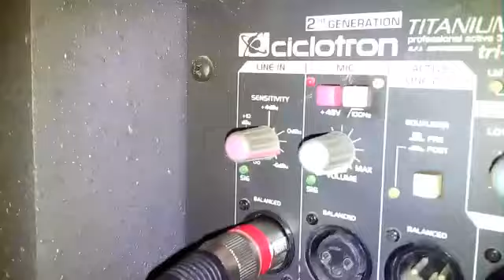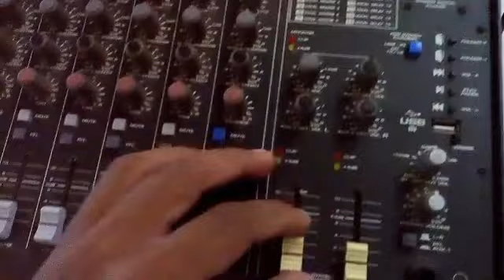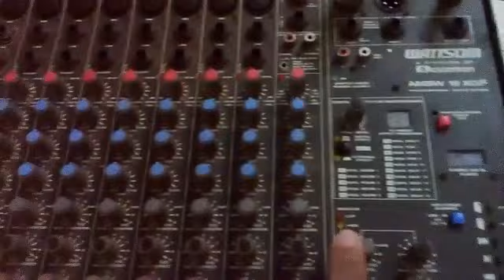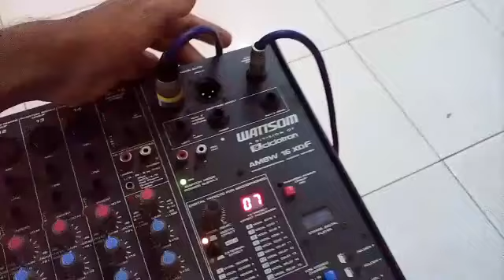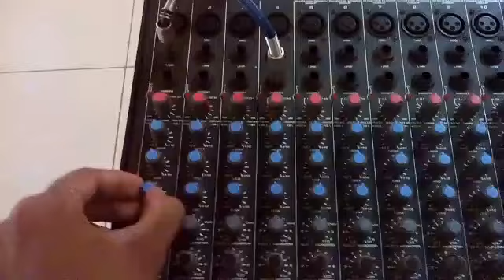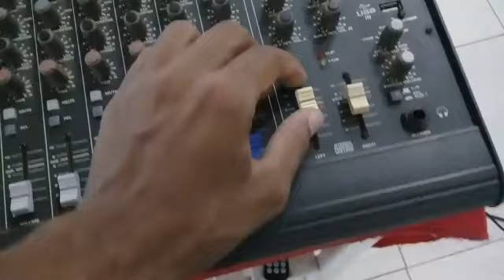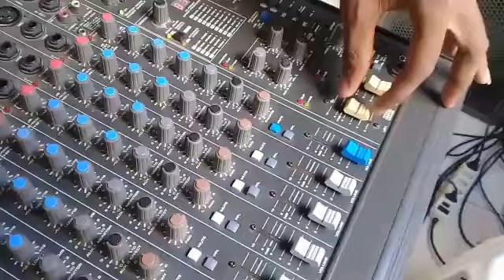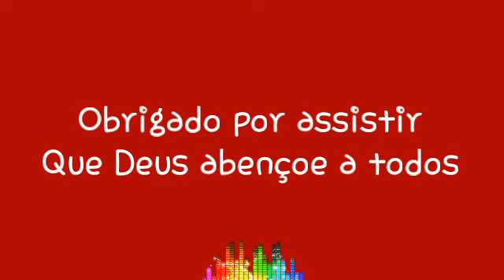Marlon Camelo mostra como ligar som da igreja na mesa de som wattsom 16 canais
Como ligar som da igreja
A mesa usada no vídeo é da marca Wattsom 16 canais as caixas principais são da Cicloton.

⚡Estude eletrônica a partir do seu celular ou computador.
Aprenda eletrônica nesse curso que tem uma linguagem de fácil compreensão!